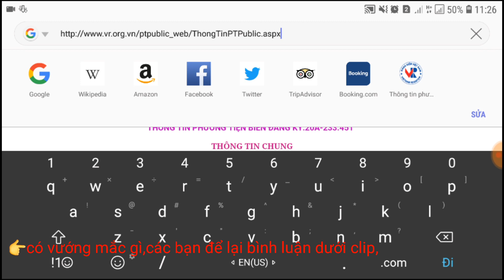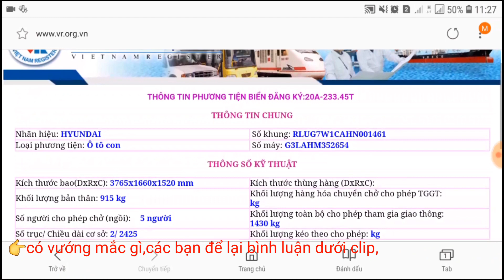Cách dùng điện thoại để tra cứu biển số ô tô vi pham luật giao thông, phạt nguội,khi đi đăng kiểm xe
đây là cách tra cứu thông tin chiết các phương tiện giao thông vi phạm lỗi phạt nguội khi tham gia giao thông tại các nơi có camera chuyên dụng.